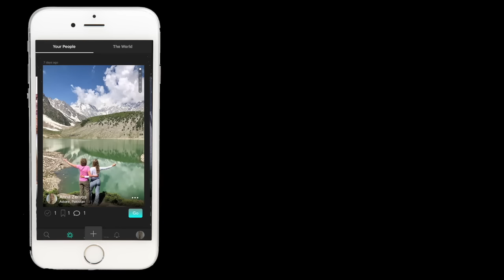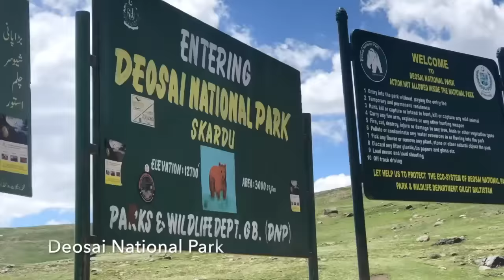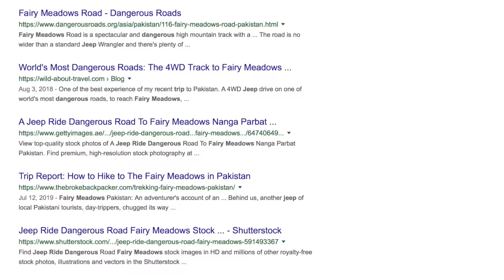Pakistan travel blog: What happens when two American chicks go to Pakistan?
WHAT HAPPENS WHEN TWO AMERICAN CHICKS GO TO PAKISTAN?! They have one of the best trips of their lives! Pao CEO Anna Zervos and CFO Sara Zervos said they never felt so welcome and safe in a country, and while the landscape was insane, the best part of the trip was meeting the most amazing people. Watch this video to see how different Pakistan is than what we think.

If you want to see, save, and go to of all the cool spots you see in this video, download The Pao App